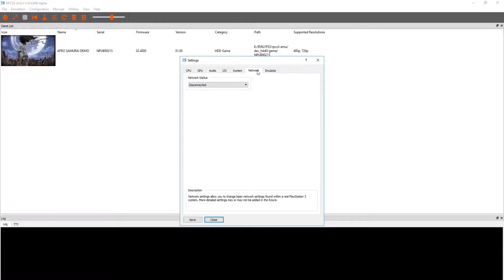PS3 Emulator-RPCS3-LLVM-Vulkan / OpenGL | Afro Samurai-Demo | #1 | KD-11 vertex_rewrite WIP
◆[WIP] RSX: Reimplement the vertex processing stage; Minor fixes

8GB DDR4